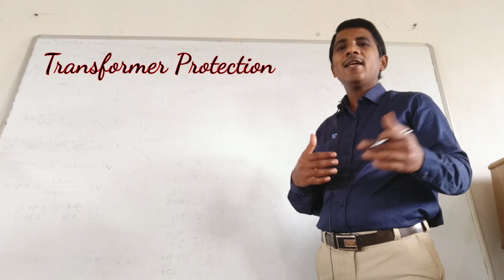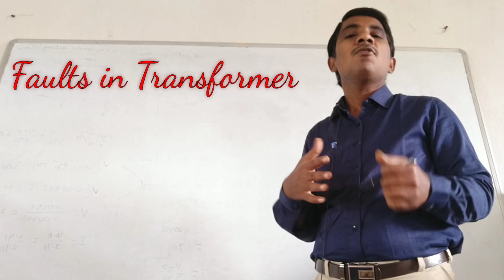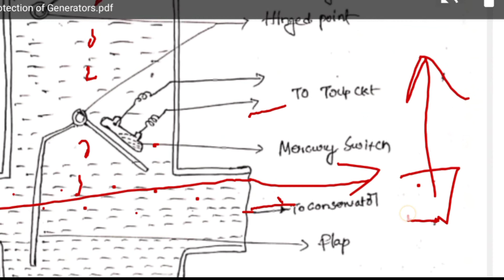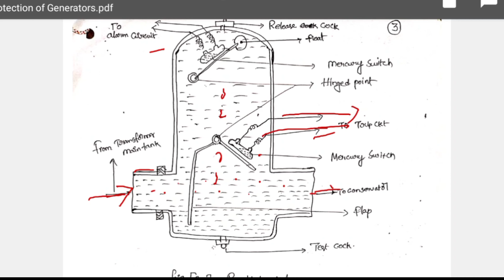TRANSFORMER PROTECTION | BUCHHOLZ RELAY | PSP/SGP | Chapter II | POWER SYSTEM PROTECTION | LEC #6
TRANSFORMER PROTECTION

Lec-3  how a realy works? waht is NO & NC terminals in a relay explained with practical knowledge.